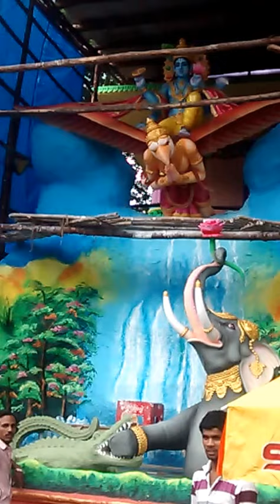World longest statue of ganesh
At Hyderabad